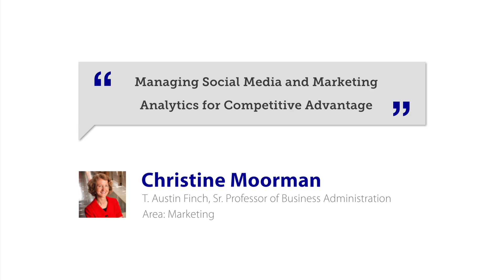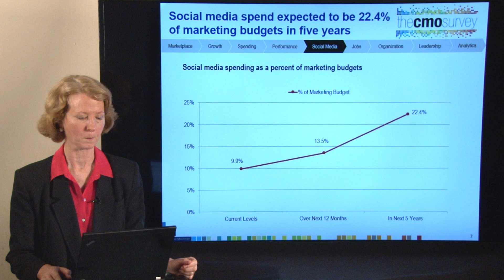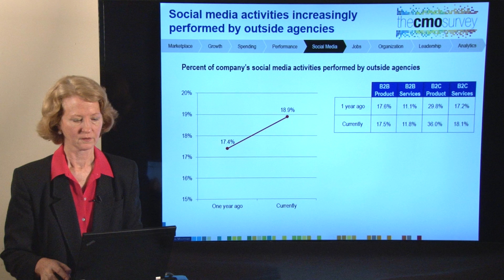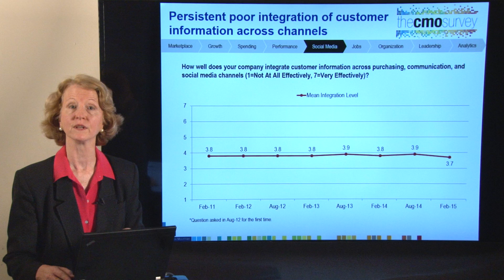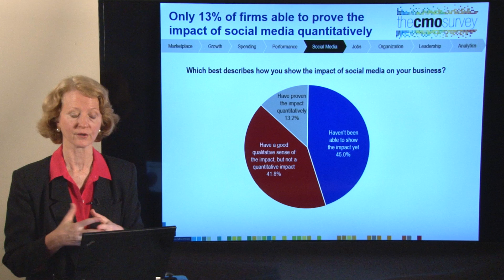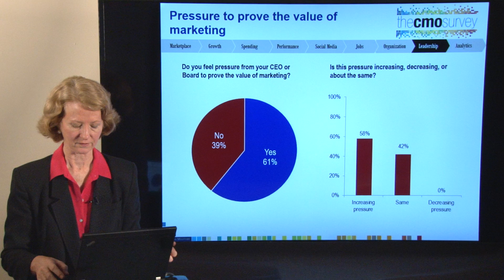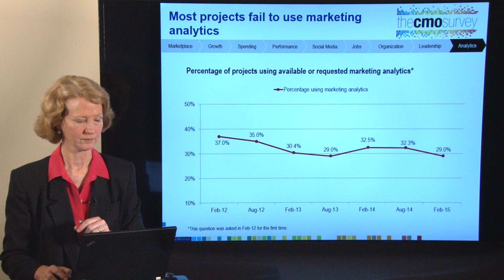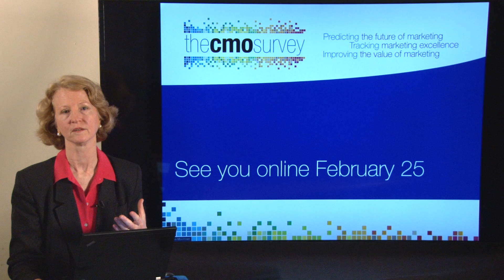Managing Social Media and Marketing Analytics for Competitive Advantage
The field of marketing is being transformed by the introduction of social media and marketing analytics. Both social media, as a new strategy for acquiring and engaging with customers, and marketing analytics, a big data approach to understanding customers and driving marketing action, represent innovations that must be understood and adopted within organizations.

Professor Moorman’s talk will use data from The CMO Survey to shed light on the key challenges companies face in managing these activities effectively and efficiently even as they learn about these new ways of approaching marketing. Longitudinal data from 2008 to the present from marketing leaders across an array of industries will be used to offer useful benchmarks to companies and to offer insights into best practices for managing these activities for competitive advantage. In particular, the talk will examine investment levels, how social media is integrated with marketing strategy, how social media is being measured, the use of marketing analytics, and when marketing analytics pay off in companies.